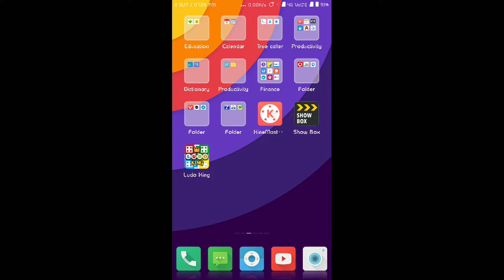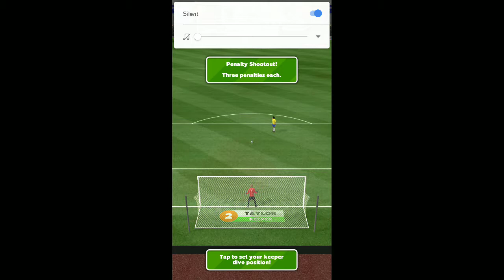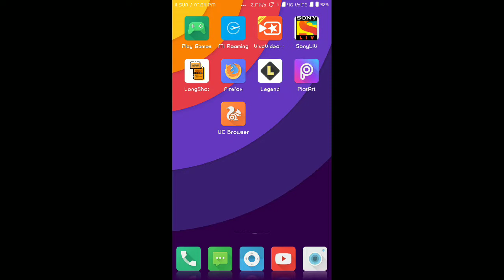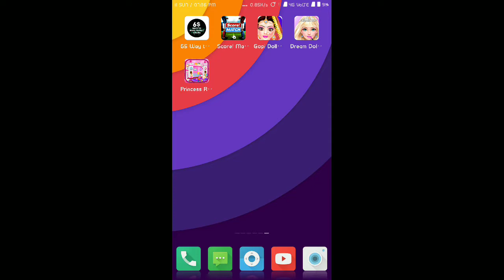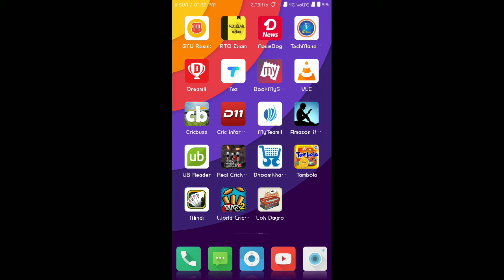Score! Match - Gameplay #13 & Review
बस कहना क्या इस वीडियो को देखिए और जानिए एक रोमांचक football गेम को